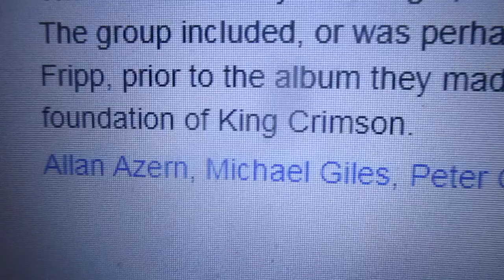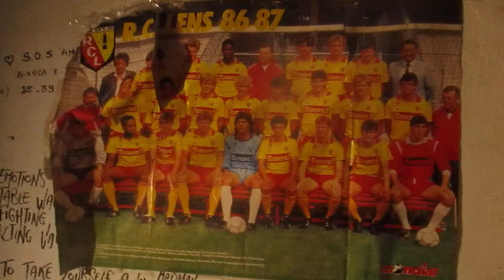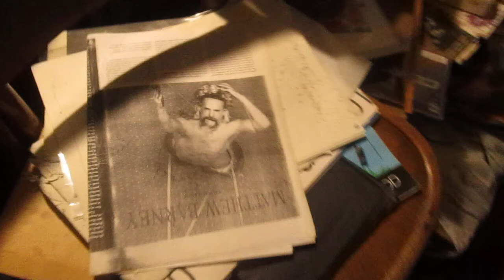Obscure gems: THE BRAIN - Most Likely You Go Your Way And I'll go mine (Emidisc, 1967)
B side of "Murder" a never issued 7'' (?) from one of the most ingenious, short-lived and obscure band in the psychedelic rock's world.
RADIO RAPINA HYPER-APPROVED!